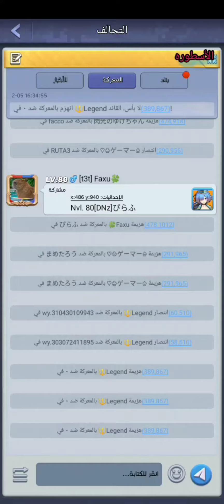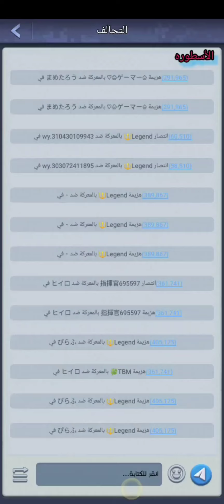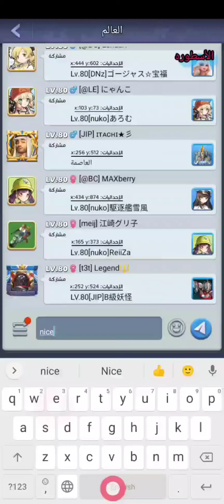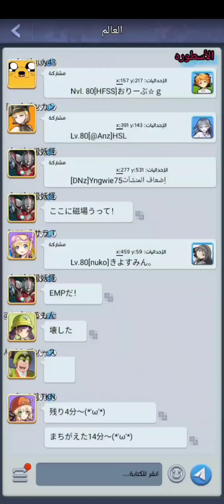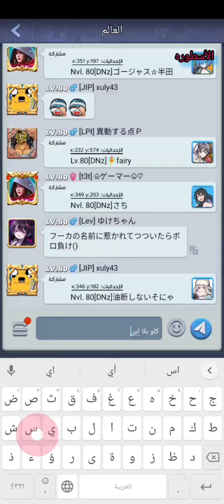حرب السيرفرات بين 73vs247 كلهم ماكس بيركات صعب جدا اللعب معاهم ومع take اقوي لاعب في لعبه